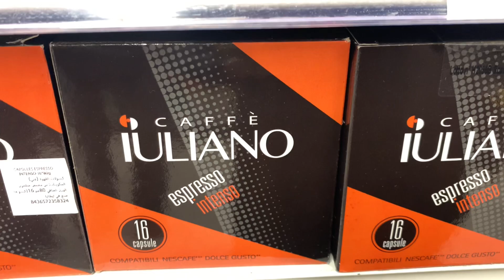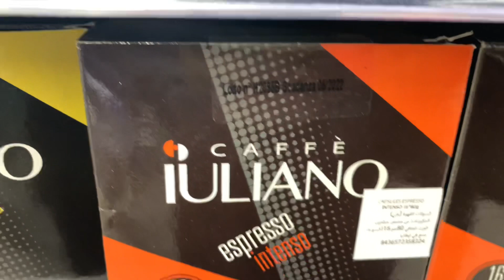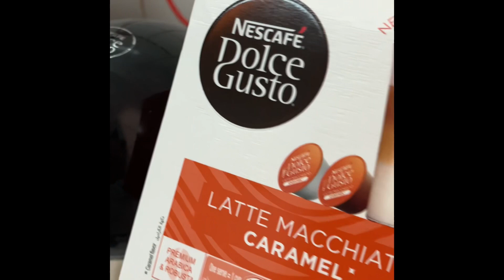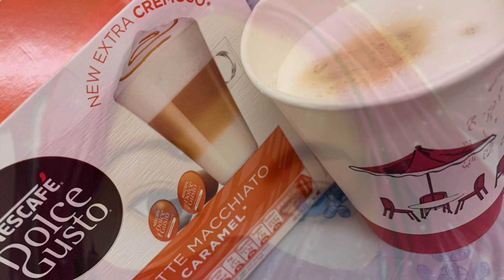Dolce Gusto Coffee Machine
My morning routine...come see and enjoy!!!
Enjoy watching!!!❤️👍🥰✅🇸🇦🙏🏼Thanks, Rhane.
 My channel is all about random vlogs I come across everyday. I hope you will enjoy each video that I made.